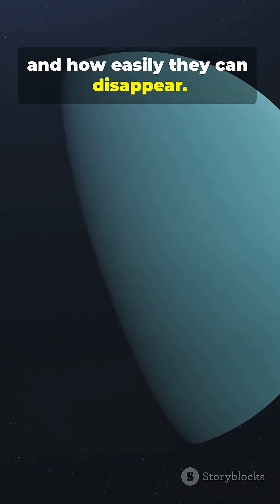☁️🎈 What Is Kepler-51 d? – A “Puffy” Planet Lighter Than Cotton Candy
Meet Kepler-51 d, one of the strangest planets ever discovered — a world so light and fluffy, it’s been nicknamed the “cotton candy planet.” ☁️🍬

Despite being seven times larger than Earth, Kepler-51 d has a density lower than air — meaning you could literally scoop it like foam. 🎈🪐

Discovered by NASA’s Kepler mission, this gas-rich planet orbits a young star about 2,400 light-years away. Its thick atmosphere is likely filled with hydrogen and helium, and it’s slowly evaporating into space. 💨🔥

Scientists believe its low gravity and temperature make it a “super-puff” planet — a rare class that challenges our understanding of how atmospheres form and survive. 🌌🔍

Studying worlds like Kepler-51 d helps us uncover how gas giants evolve — and what alien skies might look like around distant suns. 🌠👁️